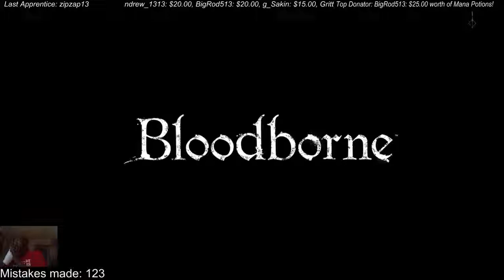Where to Farm Quicksilver Bullets.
Easy enough.

Links:

ADemonicShadow